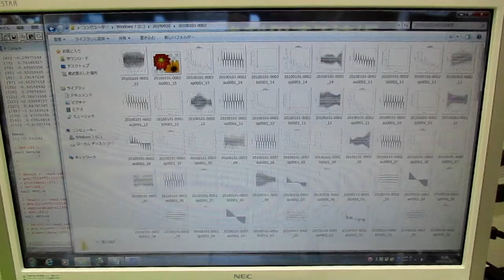超音波技術（多変量自己回帰モデルによるフィードバック解析） ultrasonic-labo